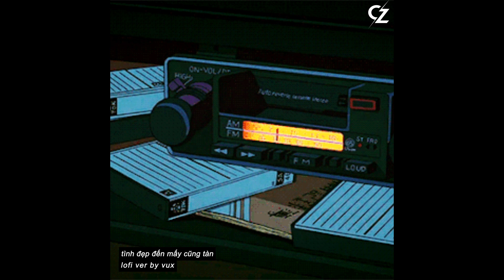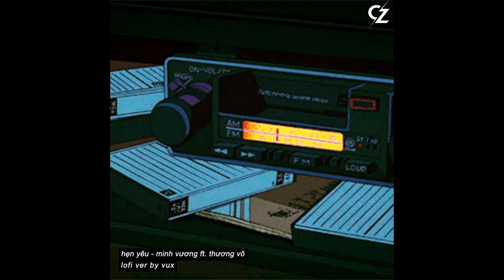Chiều Tàn Chill | Vậy mà em nỡ buông tay anh rồi... Người Lạ Thoáng Qua Lofi | Lofi Việt Buồn Chill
♫ TRACKLIST:
00:00 01. Em Hứa Thế Nào - Như Việt
03:42 02. Người Lạ Thoáng Qua - Đinh Tùng Huy
08:15 03. Nếu Có Một Ngày - Hương Ly
13:03 04. Đoạn Tuyệt Nàng Đi - Phát Huy T4
17:25 05. Dù Cho Mai Về Sau - buitruonglinh
21:22 06. Đừng Vì Anh Mà Khóc - Quang Hùng Master
26:24 07. Tình Đẹp Đến Mấy Cũng Tàn (Piano Ver.) - Như Việt Ft Đình Dũng
31:03 08. Tình Đầu - Tăng Duy Tân
35:40 09. Hẹn Yêu - Minh Vương M4U ft. Thương Võ
40:22 10. Em Say Rồi - Thương Võ

● CZ Media là một đối tác chiến lược của Công ty TNHH ACV Entertainment
©CZ Media & ACV Entertainment